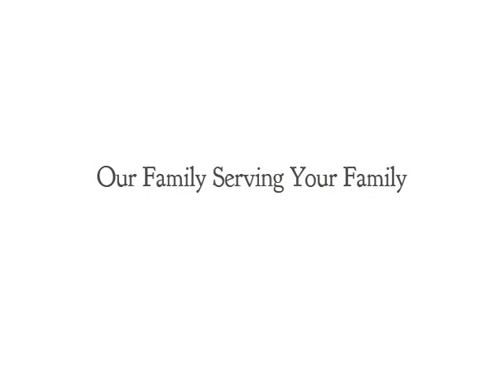Gary Conklin Sr. Memorial Tribute